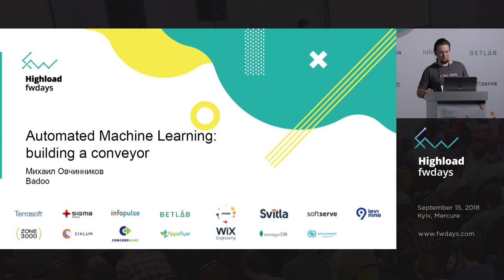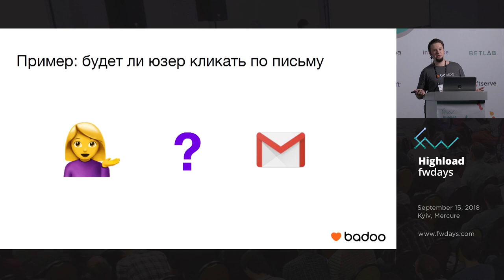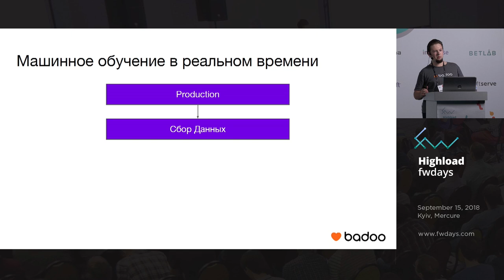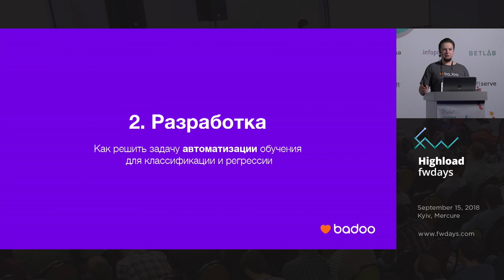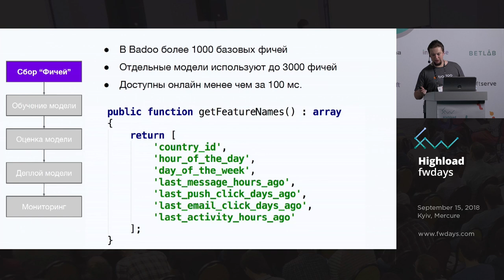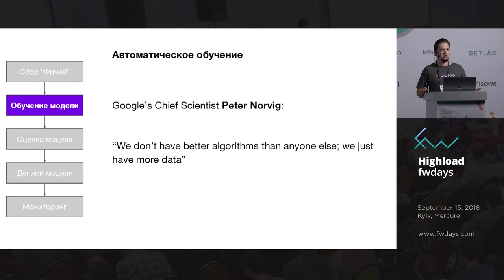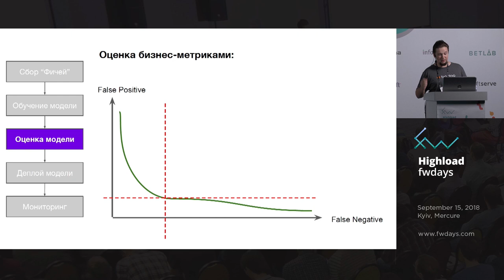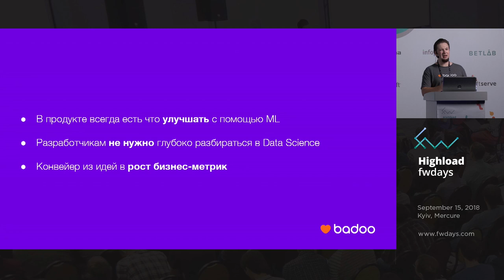Mikhail Ovchinnikov "Automated Machine Learning: building a conveyor"